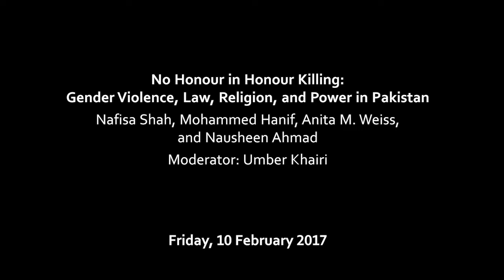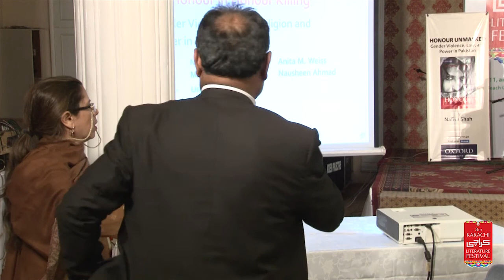KLF-2017: No Honour in Honour Killing: (10.2.2017)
No Honour in Honour Killing:
Gender Violence, Law, Religion, and Power in Pakistan
Nafisa Shah, Mohammed Hanif, Anita M. Weiss,
Amar Sindhu, and Nausheen Ahmad
Moderator: Umber Khairi